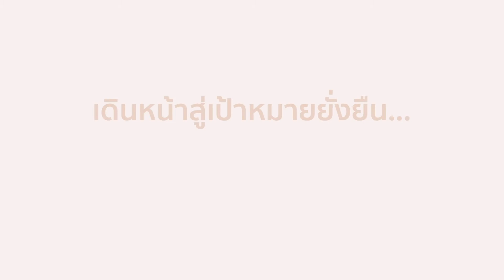ภาคเอกชนแข็งแกร่งร่วมใจฝ่าภัยโควิด19 โดยคุณกลินท์ สารสิน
พบกับบทสัมภาษณ์คุณกลินท์ สารสิน ประธาน กรรมการหอการค้าไทยและสภาหอการค้าแห่งประเทศไทย ที่ได้ฉายภาพให้เห็นถึง บทบาทของภาคเอกชนไทยในภารกิจร่วมฟื้นฟูวิกฤตโควิด19 ตลอดจนแนวทางการทำงานต่อไปภายใต้กรอบความยั่งยืน